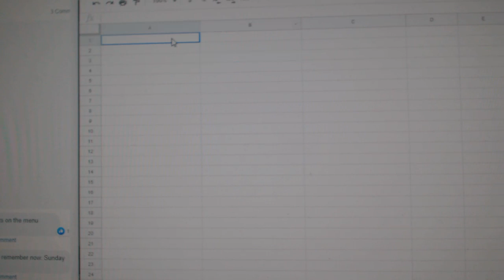Team Randoms - C&C GB #9754